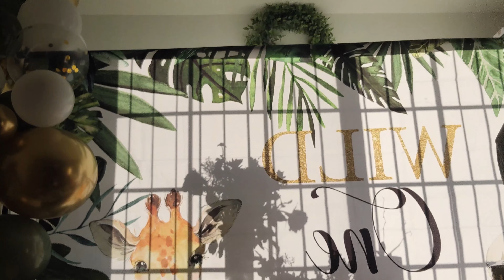baby vics birthday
Baby's vics birthday video.